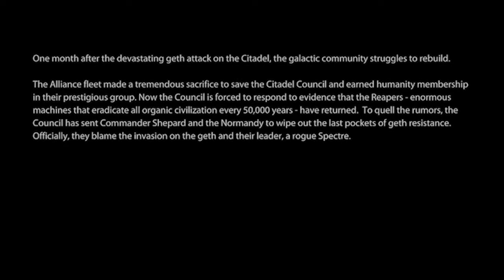Mass Effect 2 Legendary Edition Full Walkthrough Gameplay | Prologue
Relive the Cinematic Saga. One person is all that stands between humanity and the greatest threat it’s ever faced. Relive the legend of Commander Shepard in the highly acclaimed Mass Effect trilogy with the Mass Effect™ Legendary Edition. Includes single-player base content and over 40 DLC from Mass Effect, Mass Effect 2, and Mass Effect 3 games, including promo weapons, armors and packs — remastered and optimized for 4K Ultra HD.